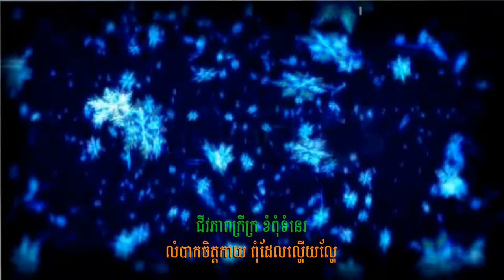នឹករឿងជូរជត់ និពន្ធដោយលោកគ្រូ ឃោសានុរ័ក្ខមុនី ហូយ សំណាង កែសម្រួលដោយ លោក ហម វុទ្ធា